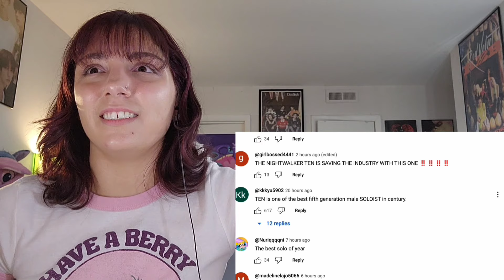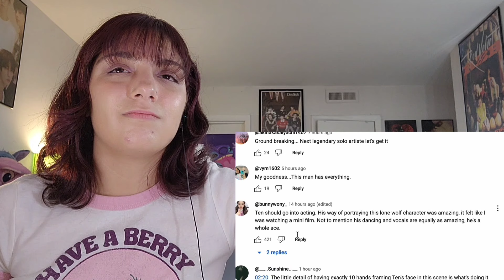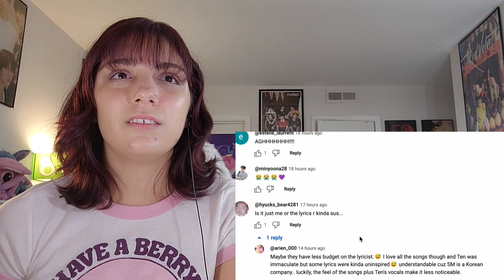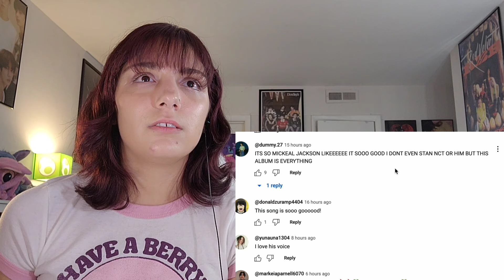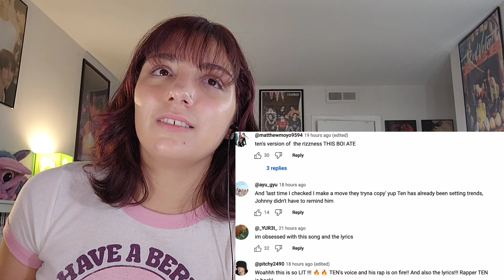TEN 1ST MINI ALBUM (+ 'NIGHTWALKER' MV ) | NCT REACTION